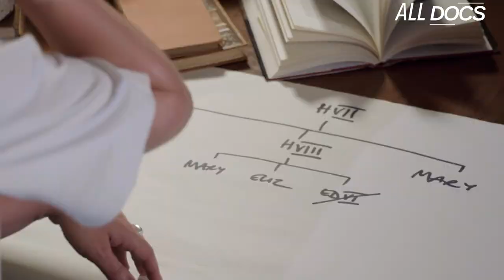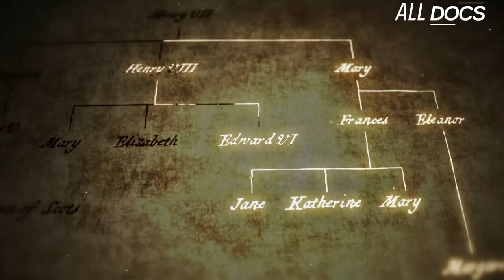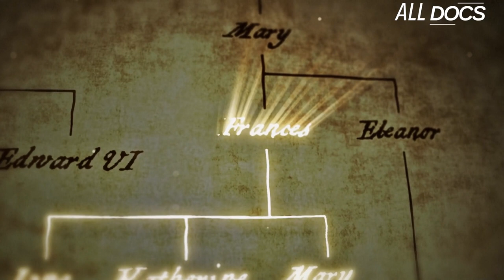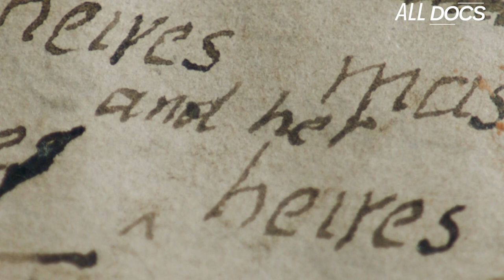The First Queen of England | Englands Forgotten Queen Jane Grey | All Documentary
The first Queen of England, Lady Jane Grey, was barely a teenager when she assumed the throne. This duty has never before been given to a woman in the history of the English crown.